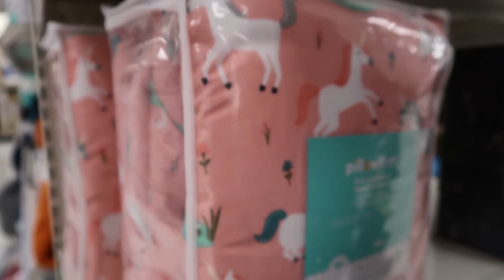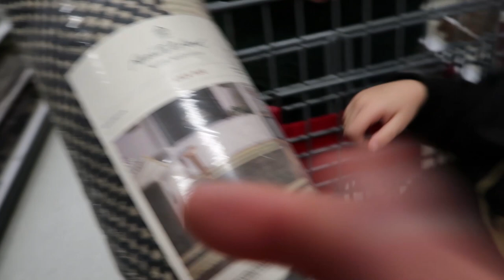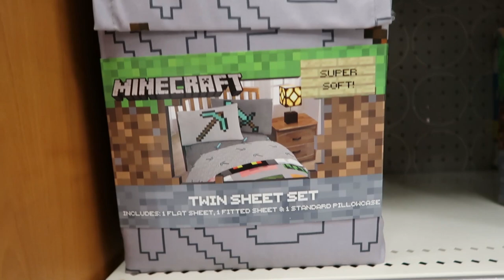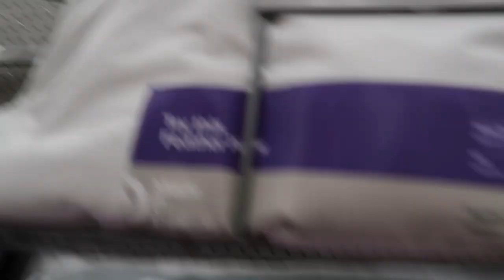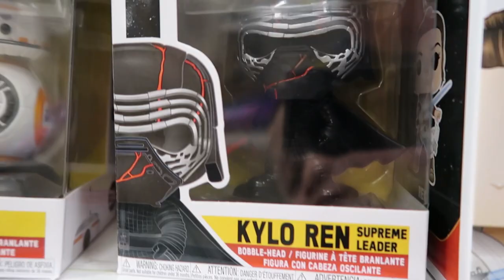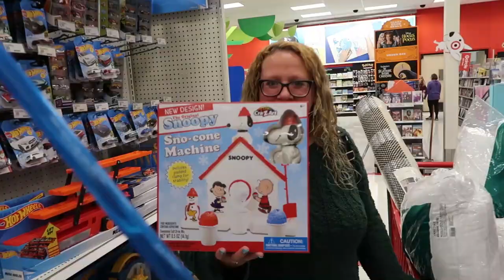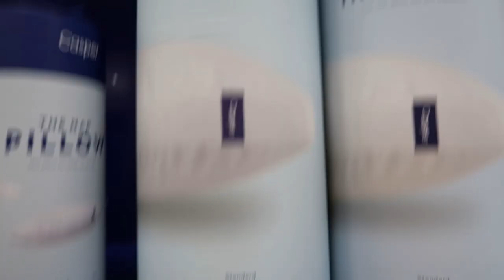Pillow Picking Madness at Target and we bought a rug too.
We went shopping for a rug and pillows not realizing how difficult it is to buy a pillow. Why are there so many? Why does one cost $6 another $10 and then $65?

Tell us about what you love about Disney and why you love going!

Our Disney Podcast - podcast.notbadparents.com - comes out every week but you can also check us out on our YouTube Channel - vlog.notbadparents.com - where we do resort tours and weekly vlogs.